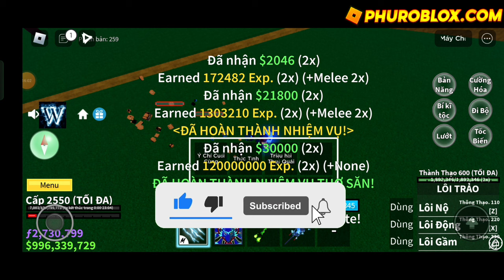Hack Blox Fruit 21 Trên Điện Thoại Trigon V7 Script [ Winter hub ] Auto Max Level No Key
Link Sốp Dưới Comment Nha!!!
Hack trên điện thoại
Bản quyền
© Bản quyền thuộc về Phú Roblox
© Copyright Phú Roblox ☞ Do not Reup!

Tag video